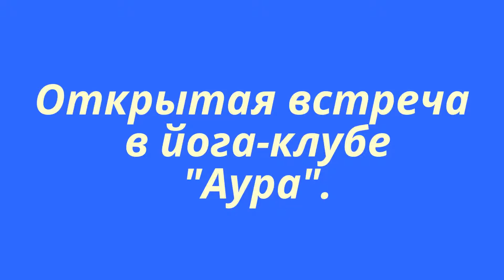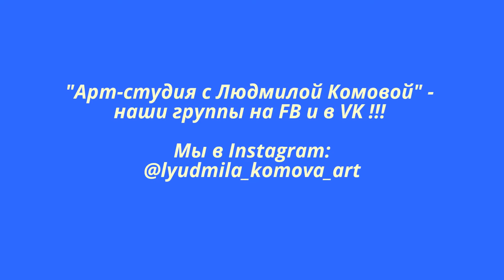Арт-студия с Людмилой Комовой. Открытая встреча в йога-клубе "Аура" ( осень 2016 г.)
Учим "с нуля"!

Арт-студия с Людмилой Комовой.
г. Королев.

Будем рады видеть Вас на занятиях!

• Страница Арт-студии в Fb (сообщение);
• Messendger;
• Direct;
• VK (сообщения).

Мы в Facebook:
• Официальная страница Арт-студии с ЛК (наши самые последние новости):

Композиция - Falling Snow, автор - Paul Mottram